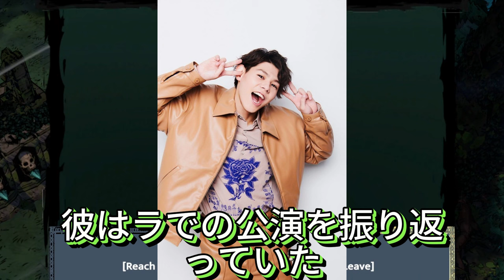【TBSラヴィット！】2024年7月25日の放送を見逃した方へ！TVerで全編無料配信中